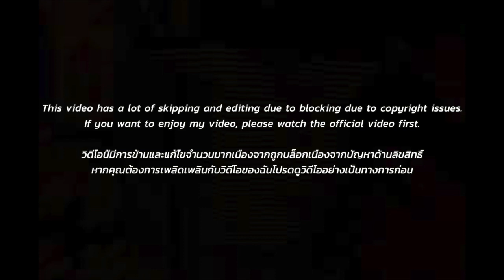[EXCLUSIVE!]🇹🇭🇰🇷🔥Korean Hiphop Junkie react to SPRITE - CYPHER (THAI/ENG SUB)